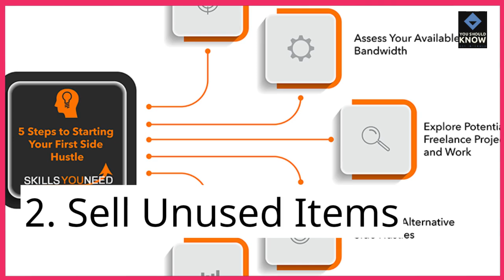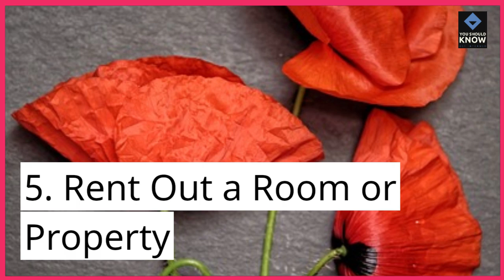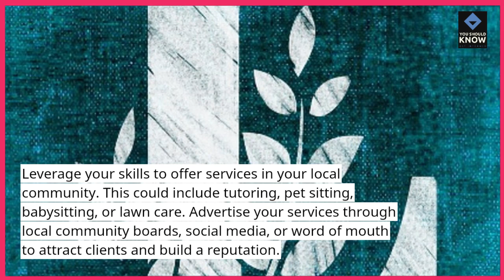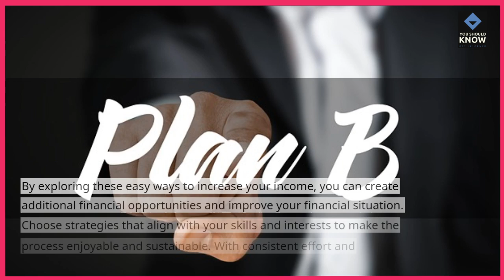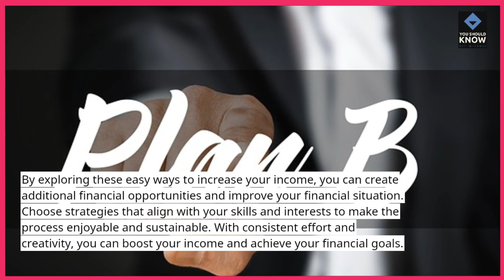Top 10 Easy Ways to Increase Your Income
Boost your earnings with these Top 10 easy ways to increase your income. Discover straightforward strategies to enhance your financial situation and achieve your income goals.